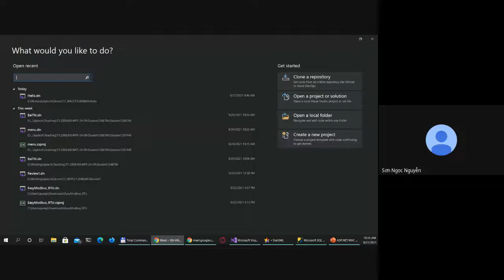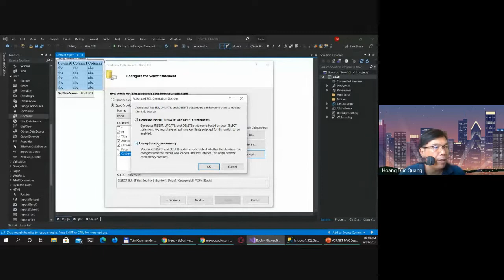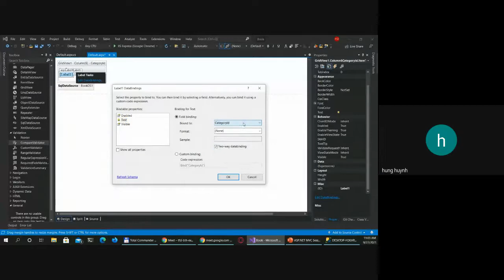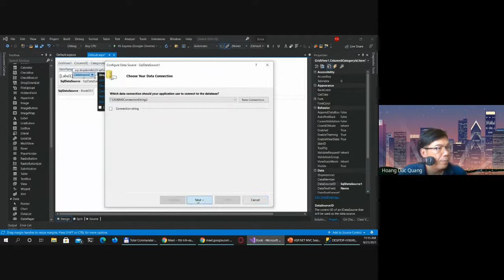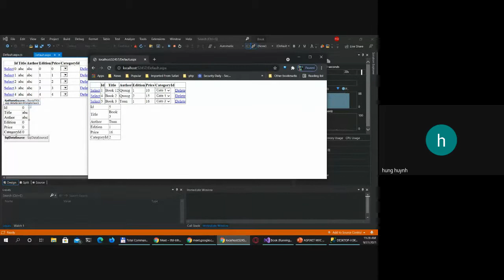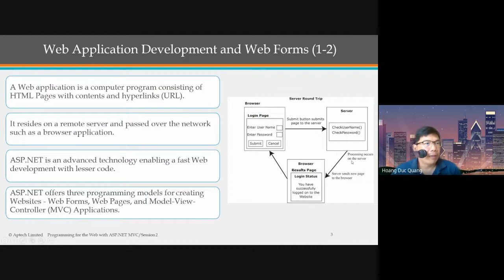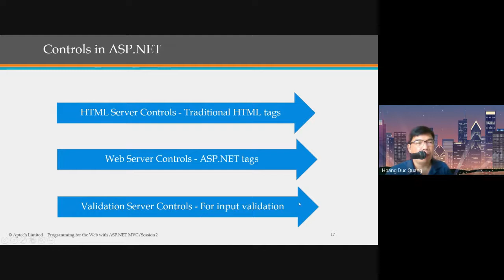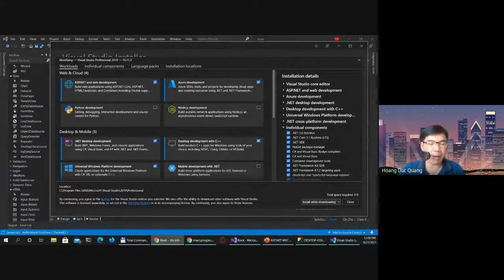WAD web server controls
WAD - hướng dẫn sử dụng Web Server Controls và bindings